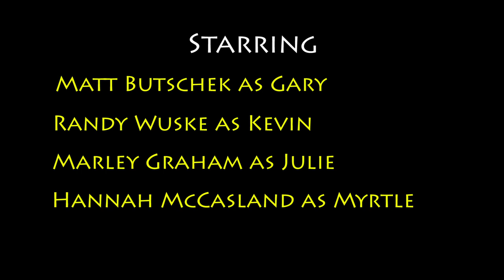A Very Happy Valentine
SFA Film project. Outside and dolly criteria.